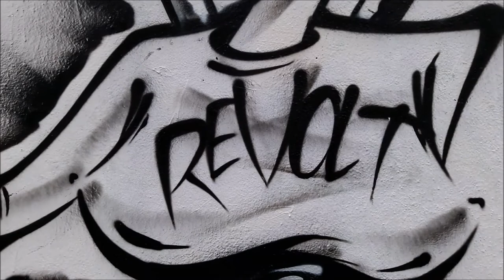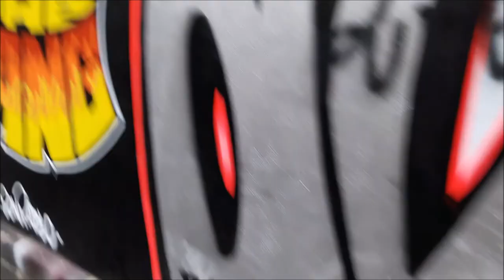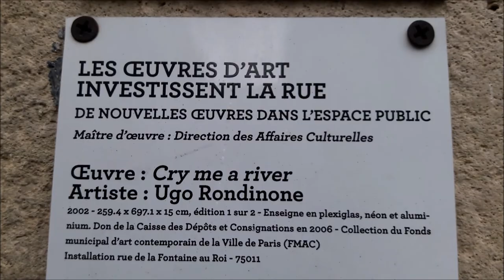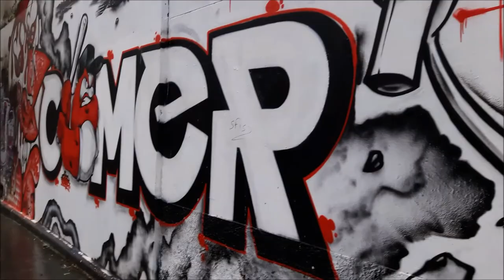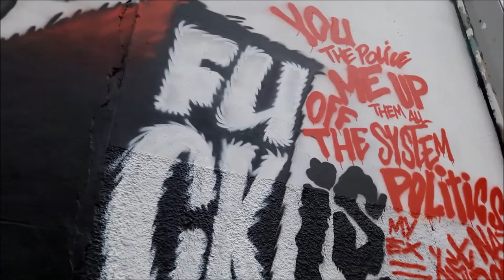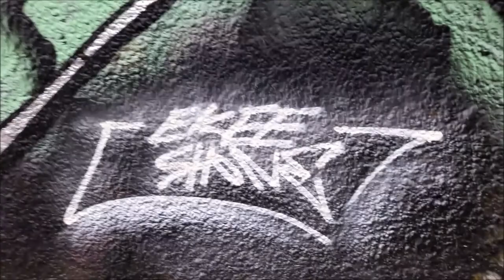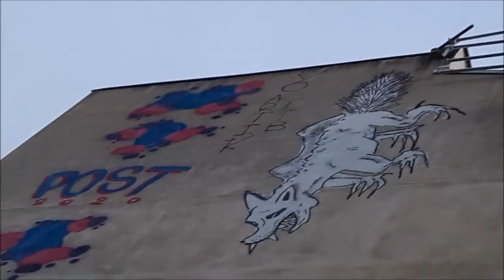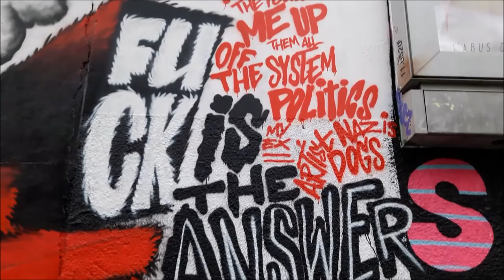24 décembre 2020 Rue